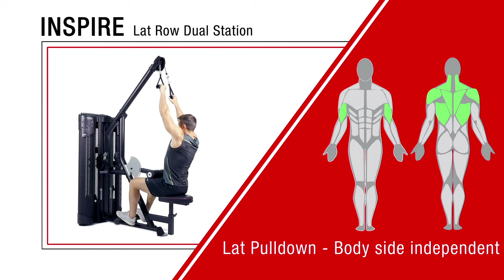HAMMER-FINNLO MAXIMUM DUAL STATION LAT ROW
HAMMER-FINNLO MAXIMUM DUAL STATION LAT ROW è la stazione della nuova linea Finnlo Maximum, linea dotata dei migliori requisiti in termini di qualità costruttiva, caratterizzata dall'allenamento specifico per i muscoli dorsali grazie sia alla presa alta Lat, sia alle presi frontali Row.